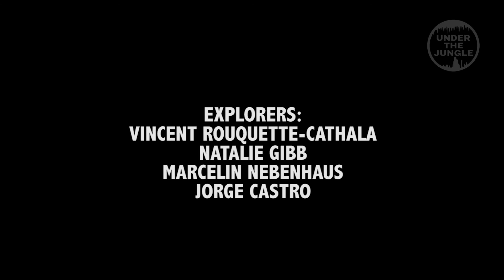UNDER THE JUNGLE GOES EXPLORING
Under the Jungle® team members embark on a week-long exploration trip in bacterial caves. This cave diving and exploration video features Natalie Gibb, Vincent Rouquette-Cathala, and Marcelin Nebenhaus, and was shot over the course of a week on a combination of GoPros and a Sony A7S camera. Lighting is with Big Blue dive lights.